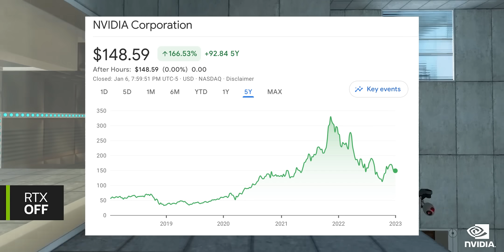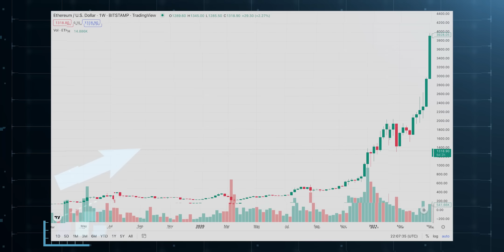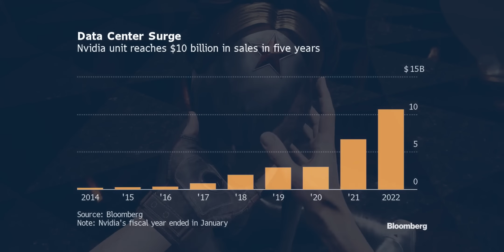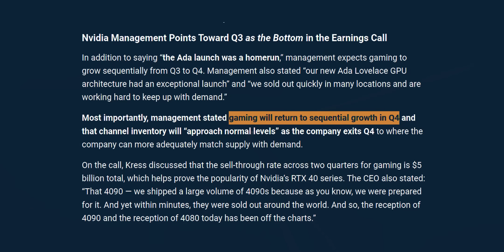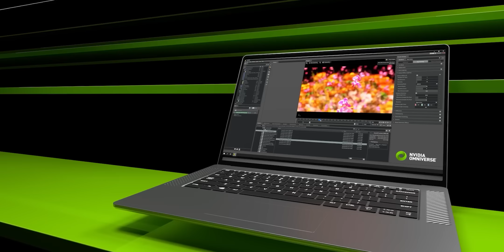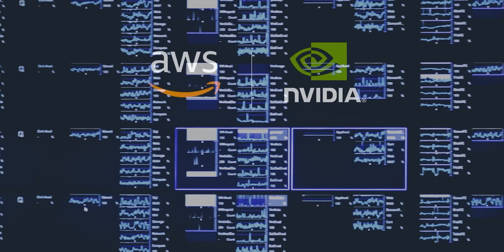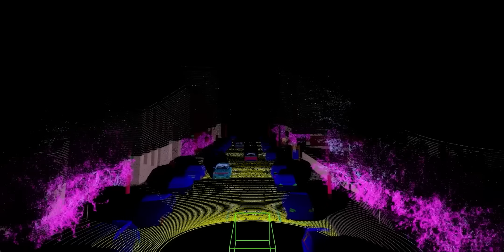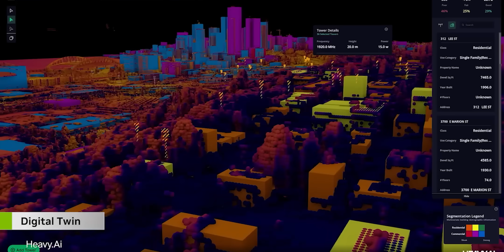Nvidia: The Most Powerful AI Company Ever? (NVDA Stock)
Nvidia (NVDA stock) could one day be the biggest company ever and one of the best tech stocks. After CES 2023, it's clear that Nvidia is set to dominate many different markets, including cloud computing, supercomputing, artificial intelligence, and autonomous vehicles. Want to learn how one company can be so useful to so many different industries?